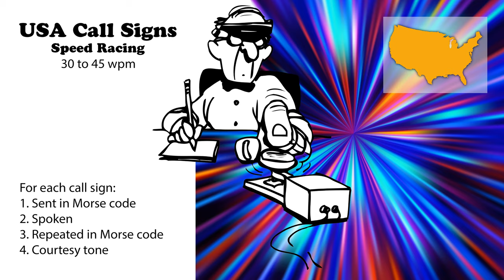USA Call Signs - Speed Racing - 30wpm